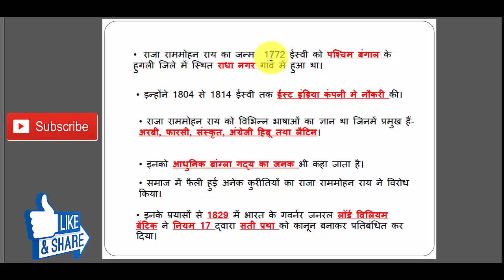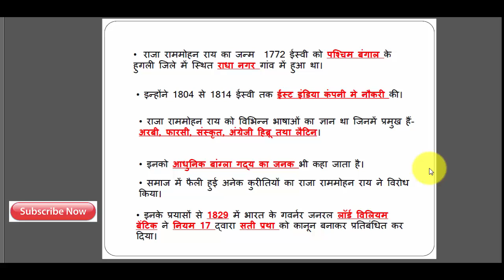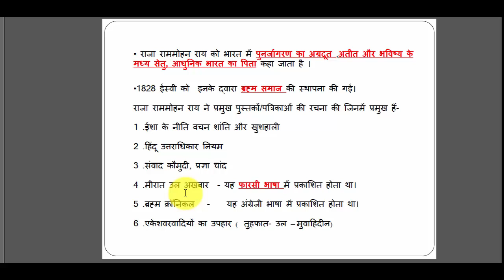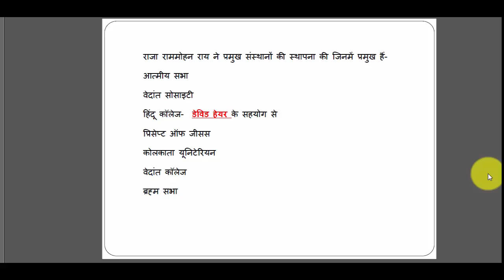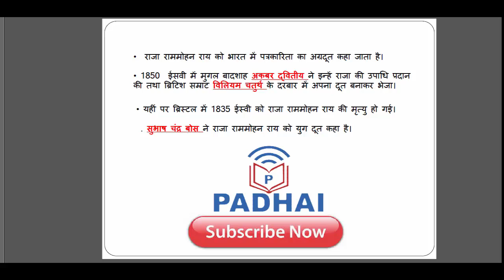RAM MOHAN RAY।राजा राममोहन राय। राजा राम मोहन राय के बारे में महत्वपूर्ण तथ्य।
HI,
THIS IS OUR EDUCATION CHANNEL, WHERE YOU LEARN MORE N MORE.
इस वीडियों में राजा राम मोहन राय के बारे में जानकारी प्रदान की गयी है जो विभिन्न प्रतियोगी परिक्षाओं में पूछी जाती है।
राजा राममोहन राय को आधुनिक भारत और बंगाल के नवयुग का  जनक कहा जाता है।
उन्होने महिलाओं और समाज के हितों में कई सामाजिक कार्य किए।